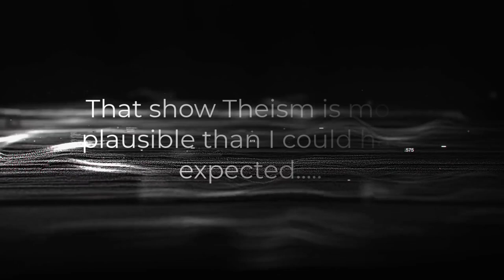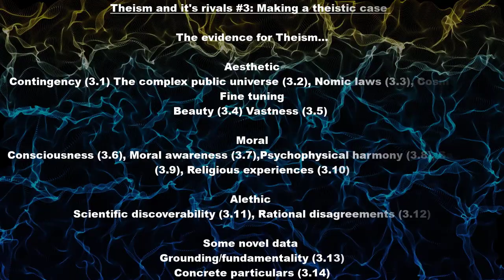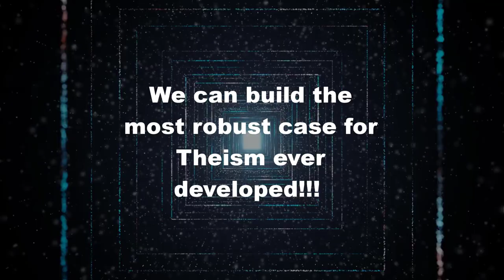The Explanatory Superiority of Theism - Official Trailer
The trailer for an upcoming video series on my new case for Theism...